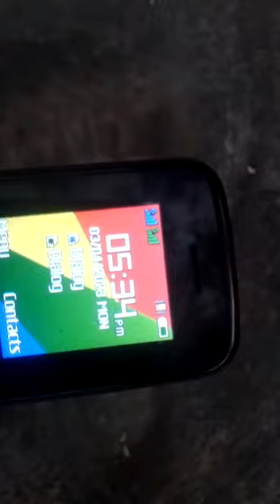මිනිස් අඩිය සහ නෙලුම් මල එකම ස්තානයේ.nidan wasthu#nidan lakunu#nidan wadula#tresures#khajaane